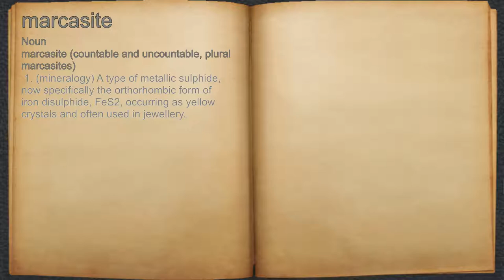What does marcasite mean?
A spoken definition of marcasite.

Intro Sound:
Typewriter - Tamskp